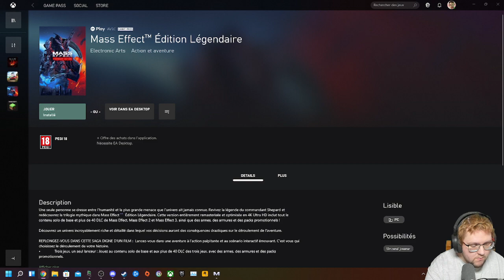Mass Effect #03 • Invasion de clone Asari